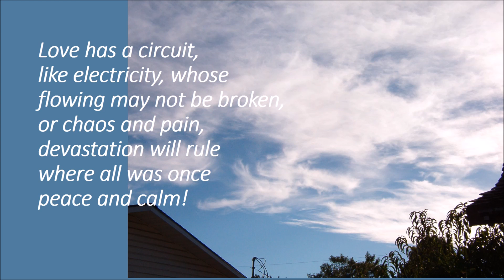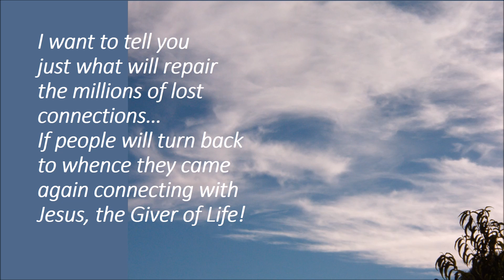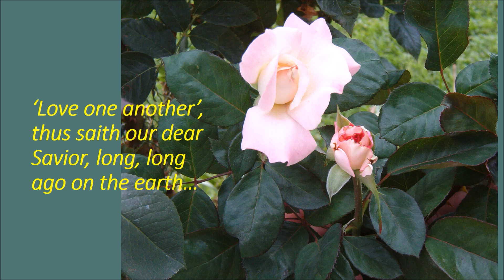Baby Love Is The First Love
What we feel for babies is pure.  We are supposed to develop that pure love for all mankind